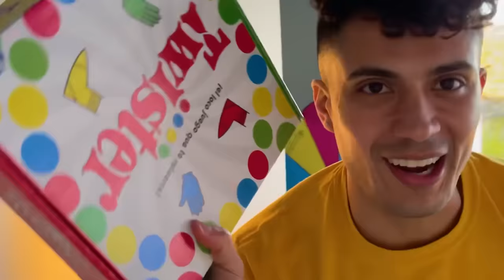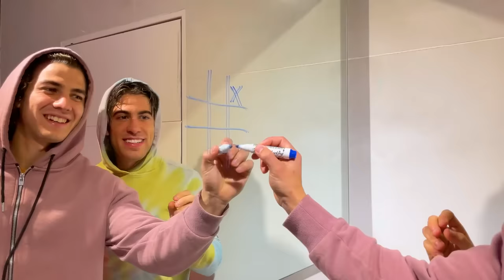24 HORAS ENCERRADOS EN EL BAÑO !!! 🚽💩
1 Dia entero ENCERRADOS en el BAÑO !! 🚽💩

1 Dia entero en el BAÑO ! Pasamos 24 HS encerrados en el BAÑO, fue un RETO divertido la verdad xd